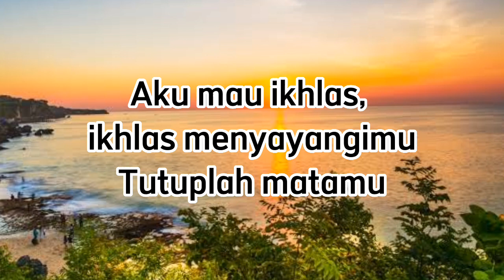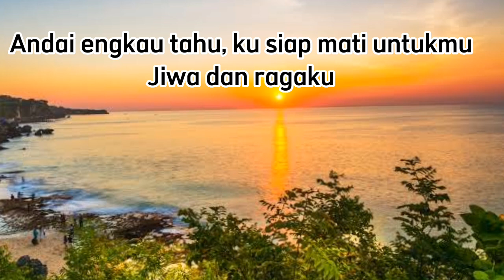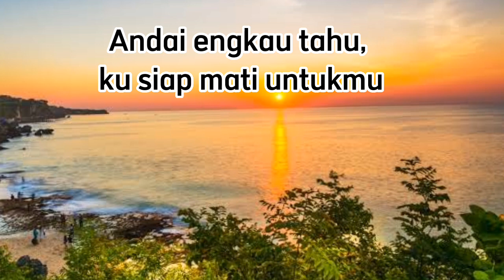Sayang lahir batin - wali (cover+lirik)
Musik adalah jendela jiwa
Bila engkau merasa gundah, gelisah, marah...musik adalah obatnya.
Selamat menonton 😊 semoga kita selalu diberikan jiwa dan raga yang sehat.
Amin